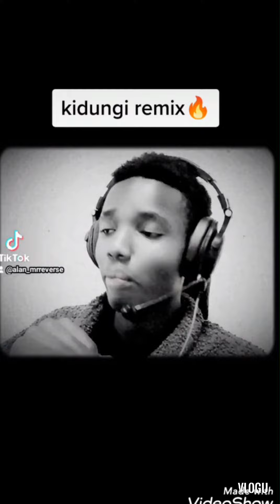ALAN MR REVERSE-KIDUNGI REMIX(official video)